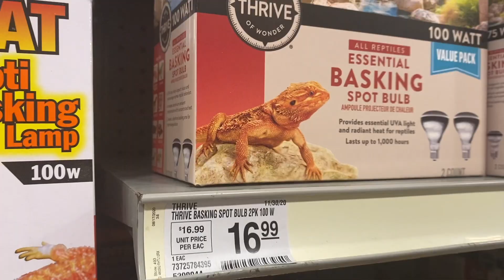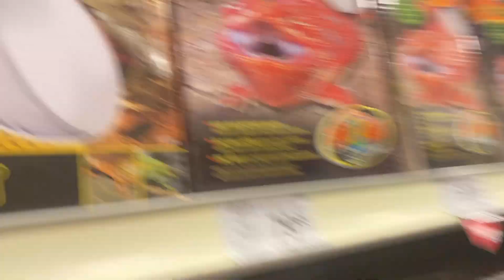TORNADO IS COMING OUR WAY 🌪😱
NOTIFICATION SHOUTOUT:
3. BE ONE OF THE QUICK ONES TO COMMENT